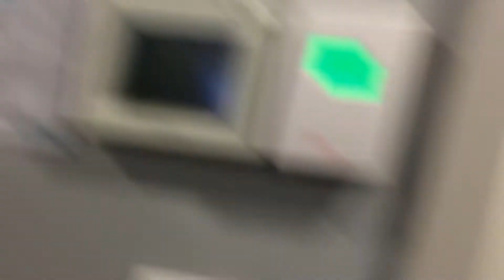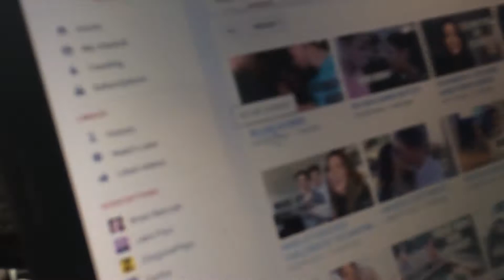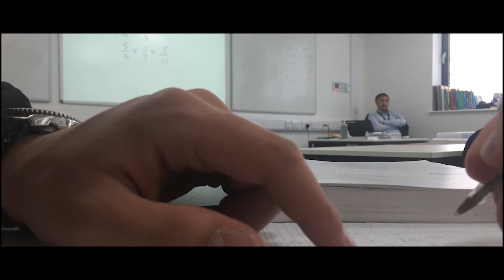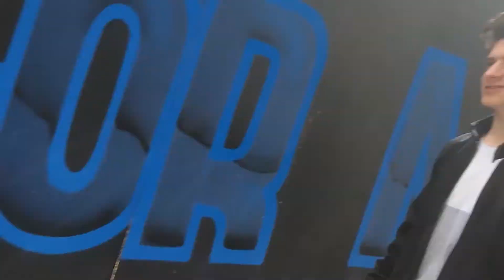I Got Caught Recording In Lesson...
My Maths Teacaher caught me recording in lesson!